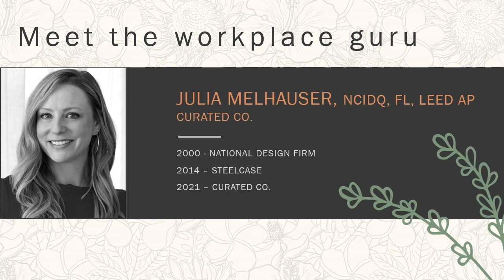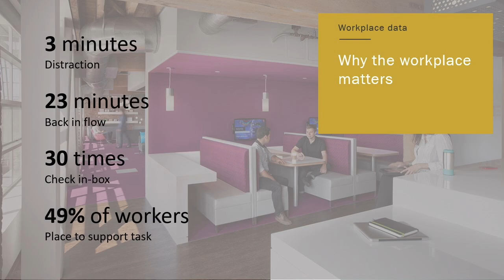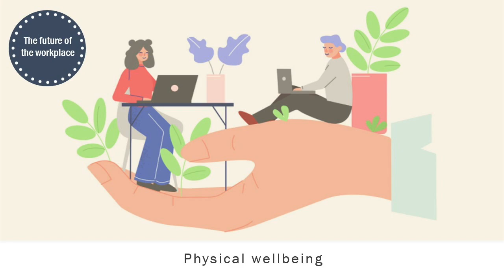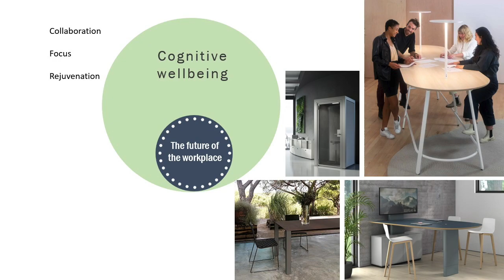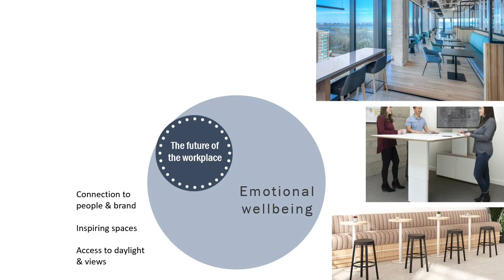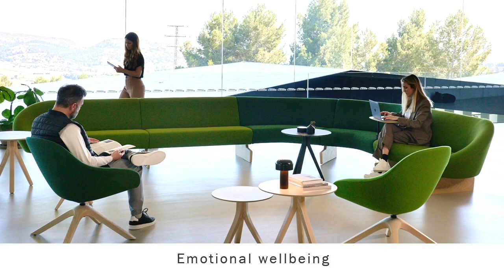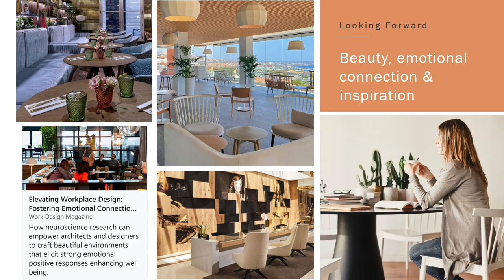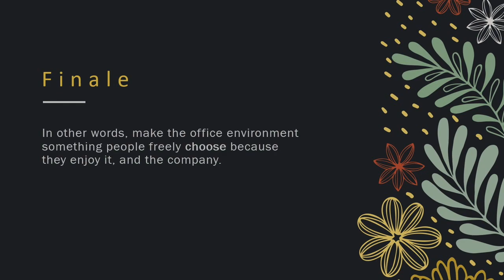FIU SoA Lecture Series: Julia Melhauser and Sandy Yokeley